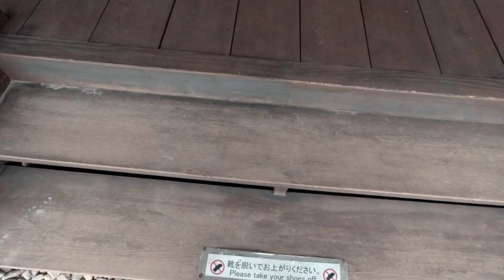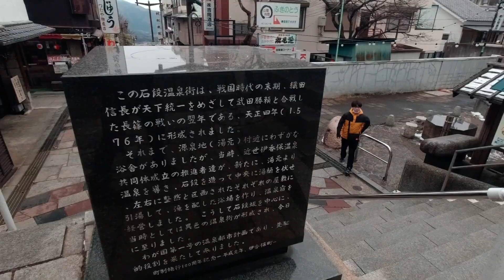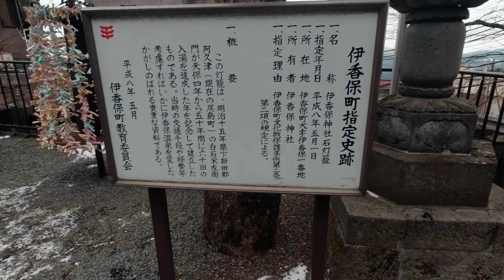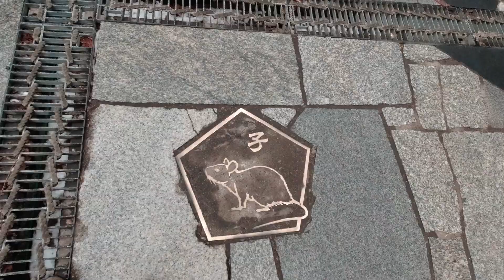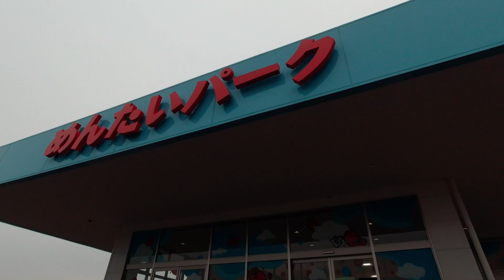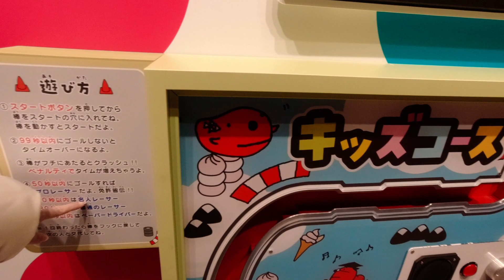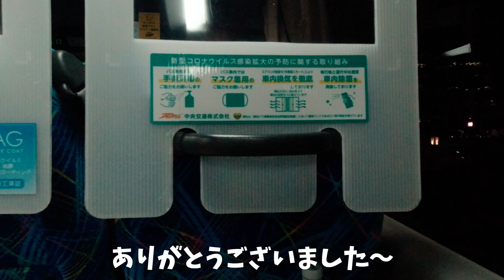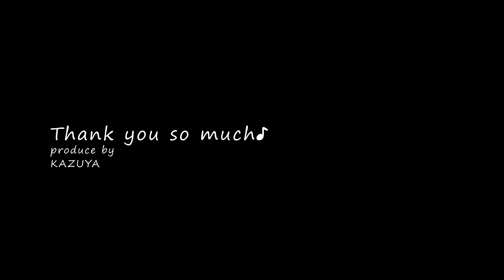HISバスツアーin群馬2 伊香保温泉の石段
HISのバスツアーに参加した動画です。

※エアー賽銭とは
私が勝手に付けた造語であり、お金を入れる真似をした賽銭方法である。
神様がお金を盗るわけがないと思っている為、このような方法で行っています。
賛否あると思われますが、何卒ご了承くださいませ。